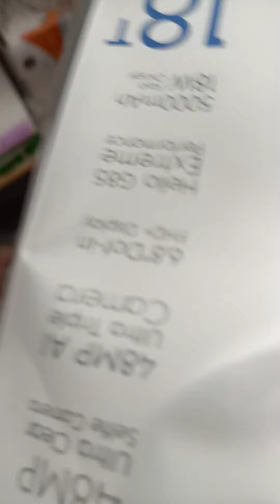tecno cammon 18 T unboxing || 2022